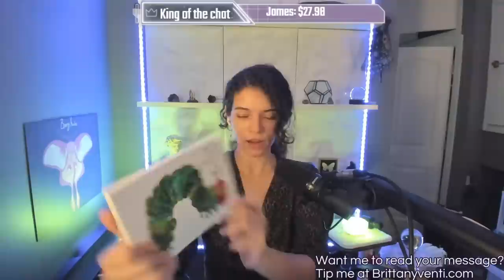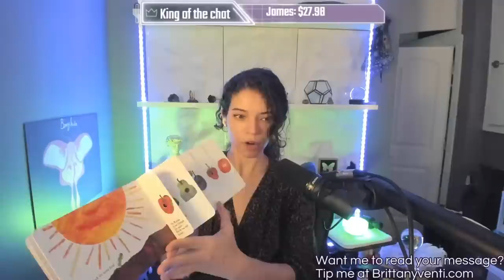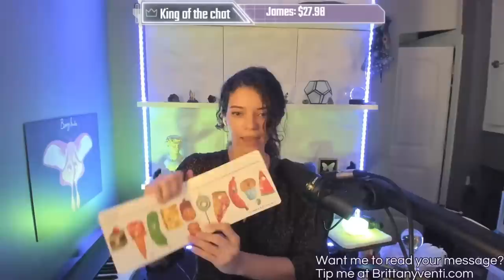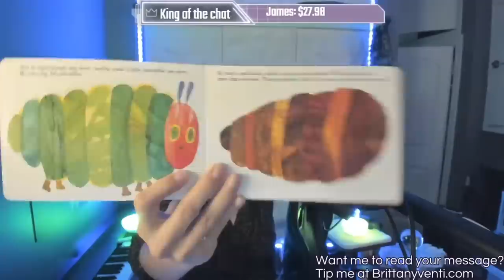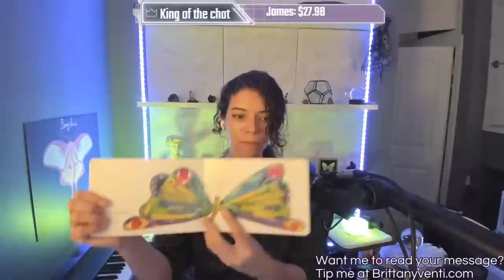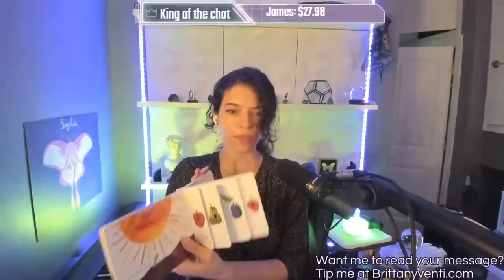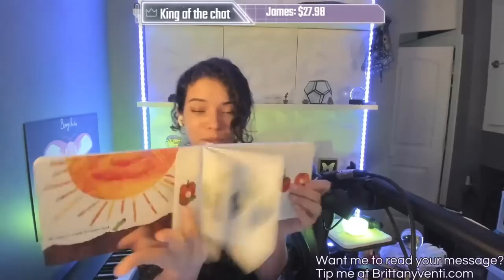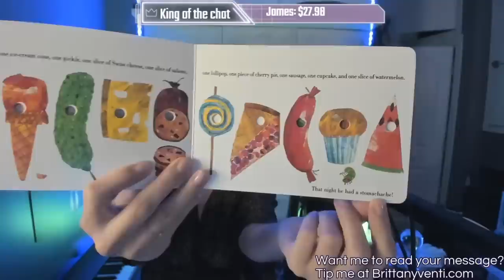🐛The Very Hungry Caterpillar Book Review (The dark message it sends)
Stream moment clipped by Spectral Citizen
*✧･ﾟ:* 　✦　 *:･ﾟ✧*:･ﾟ✧
     🌟Social Media🌟
✧･ﾟ: *✧･ﾟ:* 　✦　 *:･ﾟ✧*
Podcasts:
 👽 Paranormality live on Youtube on Friday nights

🔔These podcasts are available post-edit for your viewing pleasure usually 1 day after airing. It is available on all the main podcast platforms including Amazon and iTunes! 🔔

(News, funny images, and alerts for when I'm live)

✨Amazon wishlist:

💸SEND CRYPTO:
BTC:
39AJxvK1AnLrALYHqLqs5PYipUCLLaFg8d

Ethereum
0x2Ba1Ee6FbDf3bc3f3E06d7B0C3F6788582c4BB7A

Chainlink
0x2Ea9DF0aC1AF79458E991C56b9C379c3F55e3F68

Algo
OFWGZIFFXY3IOXZ5SRYVDNNPUODRTRSL5VDKB3GD4Y5IFUMGZ4YWE72XSI

Stellar Lumens
GDQP2KPQGKIHYJGXNUIYOMHARUARCA7DJT5FO2FFOOKY3B2WSQHG4W37

The group chat is a great way for me to communicate with my community and for you guys to talk about what's going on, have fun, or just a group of people to talk to if you're bored. We sometimes have events to participate in, including ones that are involved with the stream as well. Discord members will always be prioritized in-stream participation!

                                                 🎀 How to get into discord🎀
or be a sponsor on Youtube and get a badge in the live chat!

Contact a mod or admin as listed in the server, if you need to get into discord
Discord username: Märu # 5889

⭐Producer credits⭐
Spectral Citizen
Shampoo
Hammeroflight